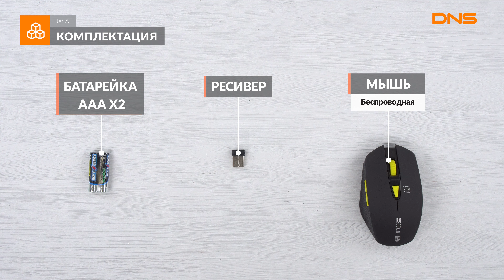Распаковка мыши Jet.A Comfort OM-U60G / Unboxing Jet.A Comfort OM-U60G